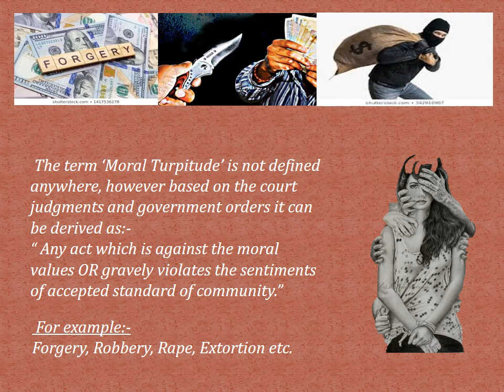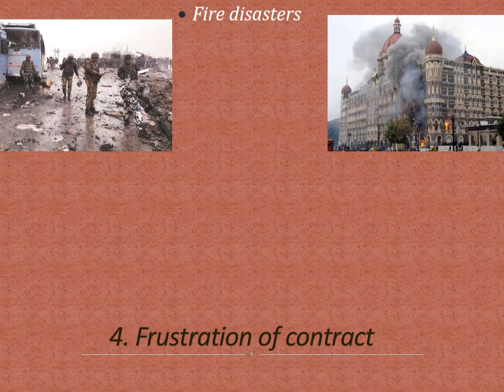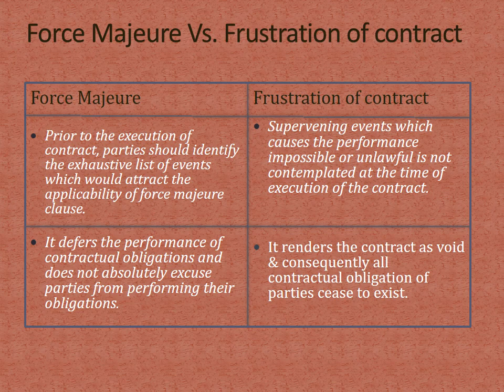What Do these Terminologies Mean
This video explains the terms Moral turpitude, Unjust Enrichment, Force Majeure, Frustration of contract.